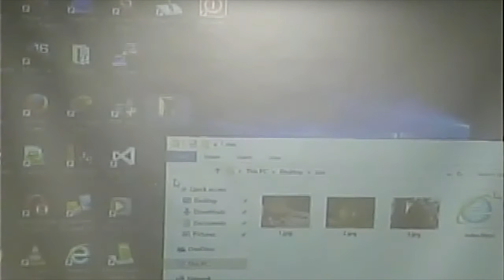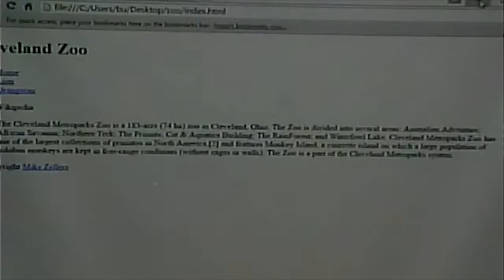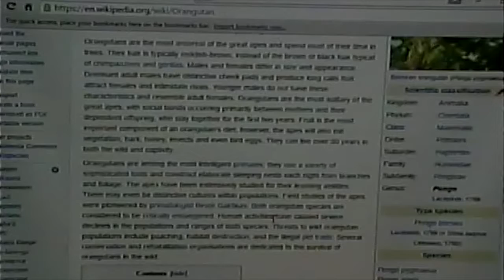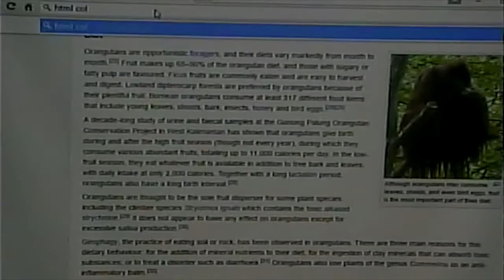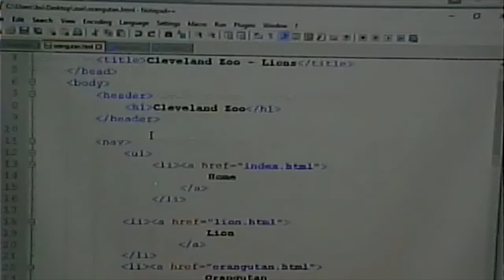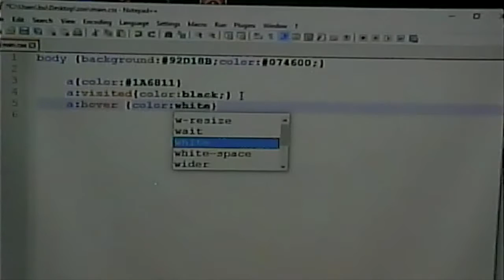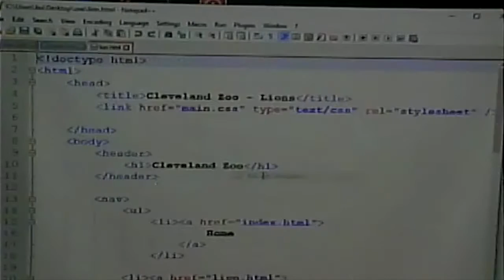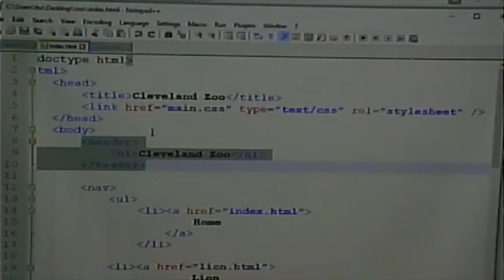CISS216 - Web Development - Spring 2017 - Week 4, Lecture 1 - February 7, 2017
Images and CSS